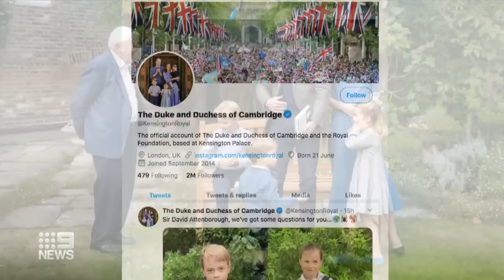Sir David Attenborough quizzed by Royal Family kids | 9 News Australia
Prince George, Princess Charlotte and Prince Louis has given Sir David Attenborough his biggest quizzing yet, interviewing the 94-year-old on animal conservation and his favourite animal.